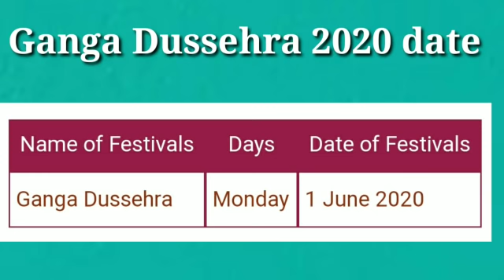Ganga Dussehra 2020: गंगा दशहरा कब है 2020 दशमी तिथि | Ganga Dussehra 2020 Date & Puja Time, Kab hai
Ganga Dussehra 2020: गंगा दशहरा कब है 2020 दशमी तिथि | Ganga dussehra June 2020 date & Puja Time | Kab hai ganga dussehra kitni tarikh ka hai